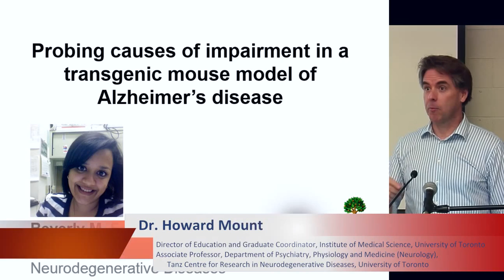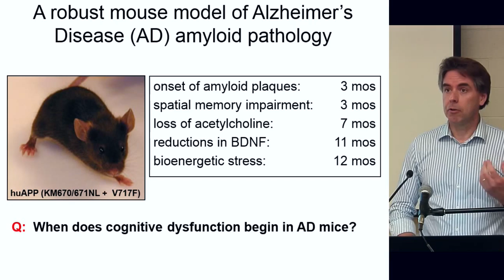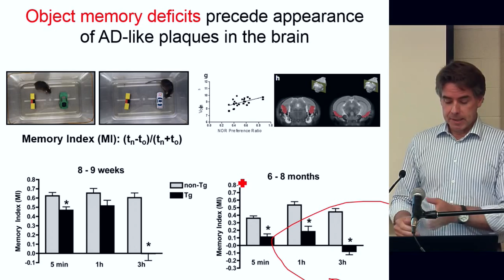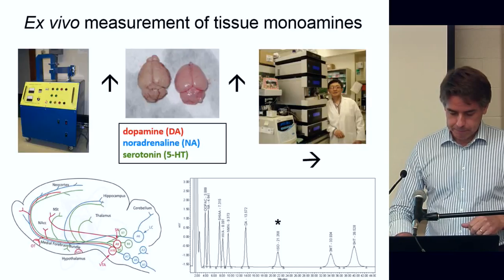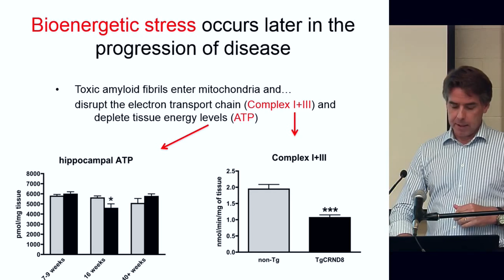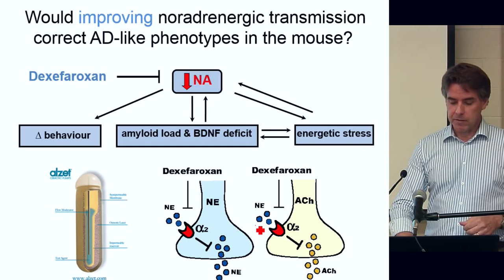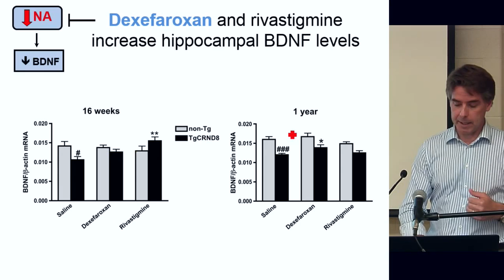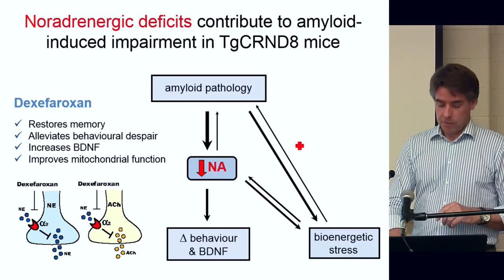Dr. Howard Mount - Data Blitz Presentation Series (IMS Summer Undergraduate Research Program)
The Institute of Medical Science (IMS) Data Blitz Series profiles faculty who are making significant contributions to research in the IMS.  Our first speaker is Dr. Howard Mount who talks about the research being conducted in his lab and what is involved in being a PhD student in the IMS.

Dr. Mount looks at research on a pre-clinical model of Alzheimer's Disease.